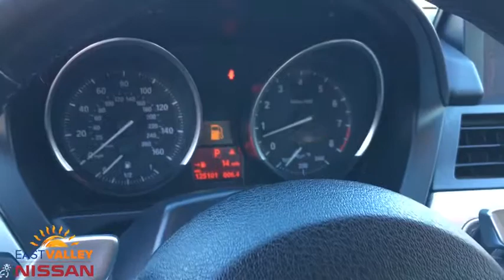2009 BMW Z4 Phoenix, Mesa, AZ JY334524B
Mojave Metallic Used 2009 BMW Z4 available in Phoenix, Arizona at East Valley Nissan. Servicing the Mesa, AZ area.

Black w/Kansas Leather Upholstery. 2009 BMW Z4 sDrive35i sDrive35iRWD 7-Speed Manual Double-clutch* Internet pricing is good for retail transactions only and is only available for prime lender financing (620 + FICO score) through Used Cars. Financing not obtained through nissan, non-prime and cash transactions will result in an increase in price of $1000.00. All prices plus tax, title, license and doc fee. Any and all transactions must in Maricopa County in Arizona. Second key, floor mats and owners manual may not be available on all pre-owned vehicles.While every reasonable effort is made to ensure the accuracy of this data, we are not responsible for any errors or omissions contained on these pages. * Here detailed price does not include any taxes, fees or other charges. Pricing and availability may vary based on a variety of factors, including options, dealer, specials, fees, and financing qualifications. Consult your dealer for actual price and complete details. Vehicles shown may have optional equipment at additional cost. * Images, prices, and options shown, including vehicle color, trim, options, pricing and other specifications are subject to availability, current pricing and credit worthiness. * In transit means that vehicles have been built, but have not yet arrived at your dealer. Images shown may not necessarily represent identical vehicles in transit to your dealership. See your dealer for actual price, payments and complete details. Awards:* 2009 KBB.com Brand Image Awards